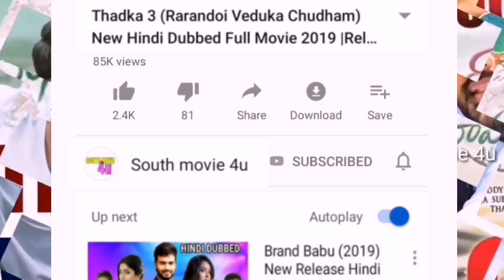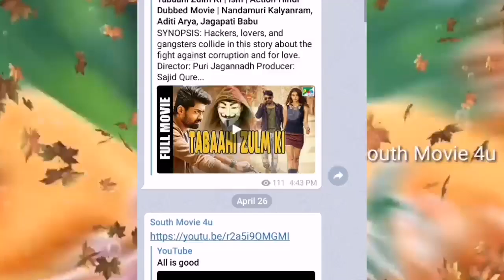A Aa 2 (Chal Mohan Ranga) New Hindi Dubbed Full Movie 2019 , Now Available On YouTube,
A Aa 2 (Chal Mohan Ranga) New Hindi Dubbed Full Movie 2019

Note Friends : ~ This Movie Release On Aditya Movies  YouTube Channel At 11:00 PM

A aa 2 hindi dubbed full movie now available on youtube
A Aa 2 full movie hindi dubbed
A Aa 2 Hindi dubbed full movie
A Aa 2 Hindi dubbed movie
A Aa 2 Hindi trailera aa 2 hindi dubbed full movie
A aa 2 hindi full movie
a aa 2 trailer
a aa 2 sauth movie
a aa 2 movie hindi dubbed
a aa 2 hindi movie
A aa 2 New Hindi Dubbed Full Movie
A aa 2 movie release date
A aa 2 full movie
chal mohan ranga hindi dubbed movie
chal mohan ranga hindi dubbed movie full
chal mohan ranga hindi movie
chal mohan ranga hindi dubbed movie trailer
chal mohan ranga hindi dubbed
chal mohan ranga hindi dubbed movie 2019 nithin megha akash
chal mohan ranga hindi dubbed movie release date
chal mohan ranga hindi dubbed movie kaise download kare
chal mohan ranga full movie in telugu 2018 hindi
chal mohan ranga full movie hindi dubbed updates nitin & megha
chal mohan ranga full movie in hindi watch online